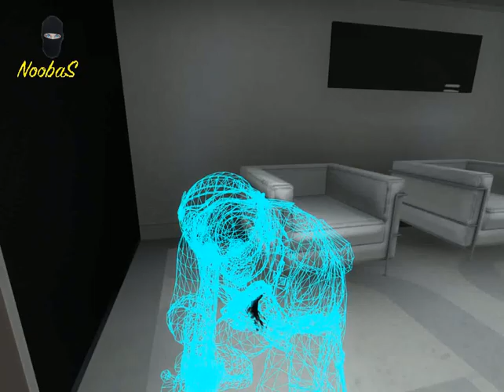NoobaS:Stream играем с подписчиками в CS GO #3